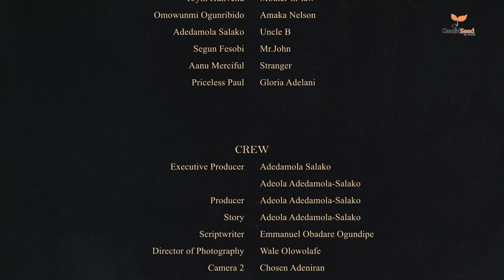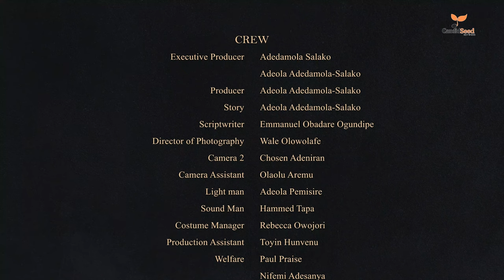CHAPTER MARRIAGE...Produced and Directed by Adeola Adedamola-Salako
There is no one size fits all in marriage...It's success lies in your hands.It's an unending book with so many chapters.